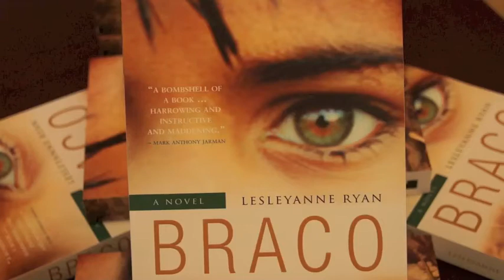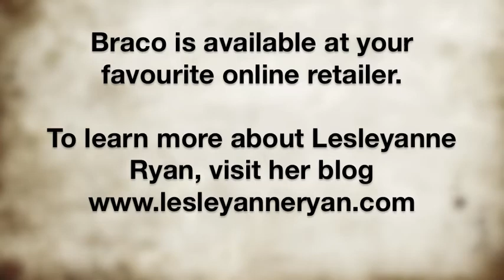Braco Reading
Author Lesleyanne Ryan reads a scene from her novel, Braco. Braco, which means "little brother" in Bosnian, takes place during the five days following the fall of Srebrenica, Bosnia in which thousands of men and boys were murdered by the Bosnian Serb army. The novel is told from the point of view of six people including a Bosnian boy and his mother, a Bosnian soldier, a Serb soldier, a Dutch peacekeeper and a Canadian photojournalist. Through these multiple points of view, Braco shows us what can happen when  collective responsibility breaks down in the chaos of war resulting in individual struggles to retain our humanity. Some succeed. Some fail. Some don't even try.